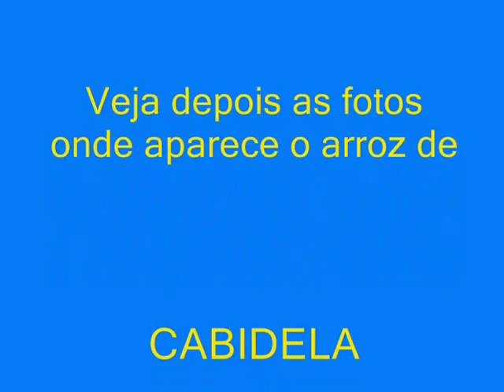A Grande Caminhada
A Caminho da Casa do Augusto Mota